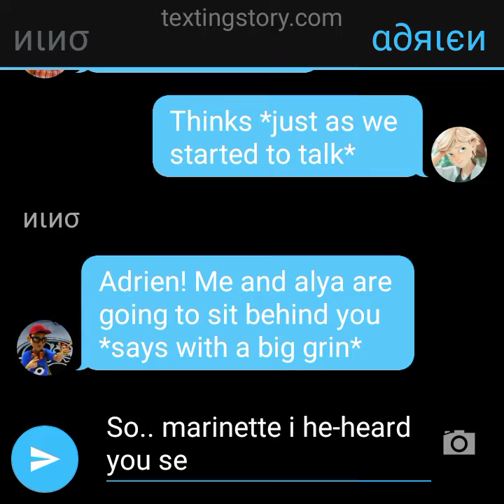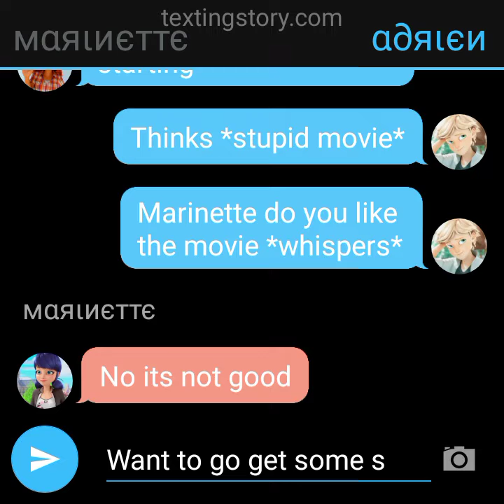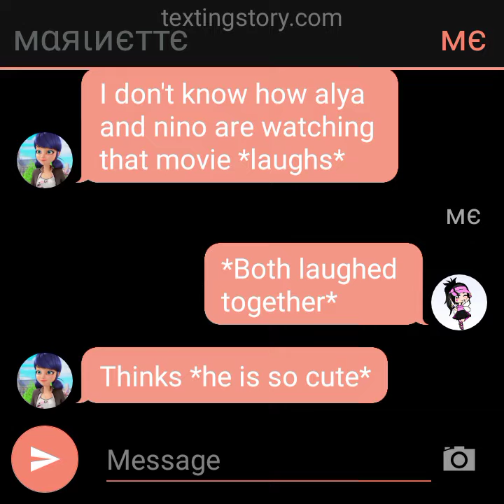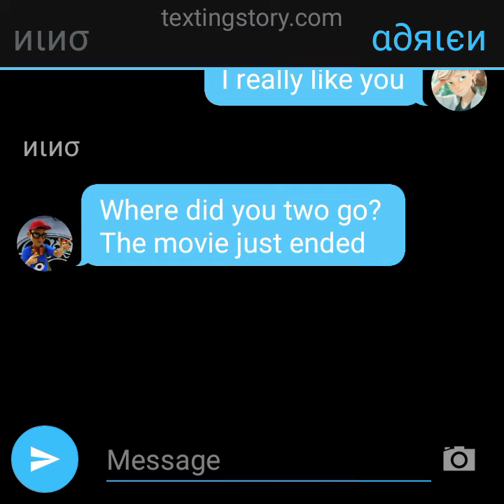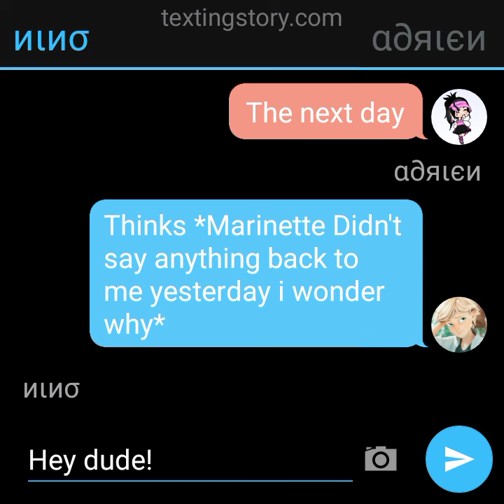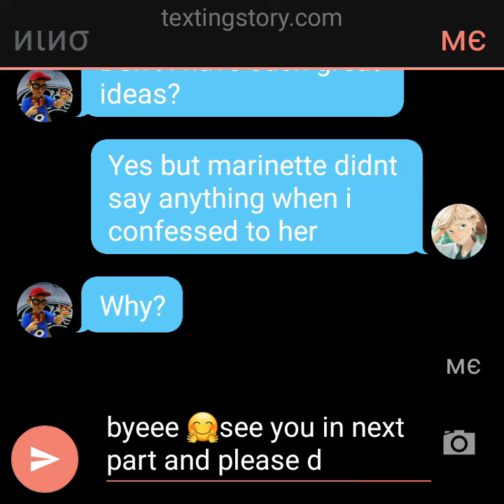Adrienette's cute love story 💖 part-2 + sneek peek of next part ❤️by Aditi 💕